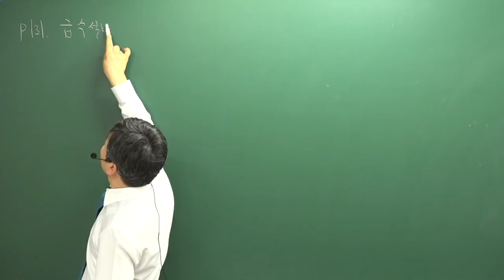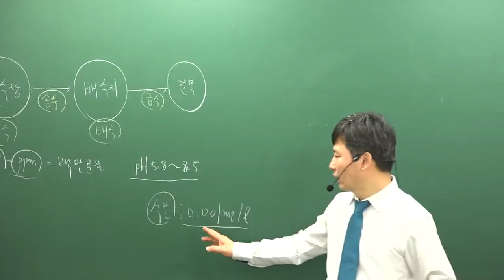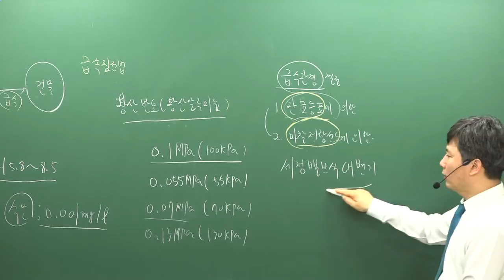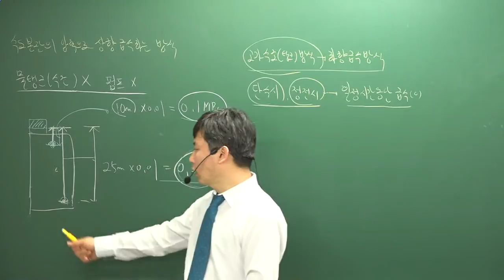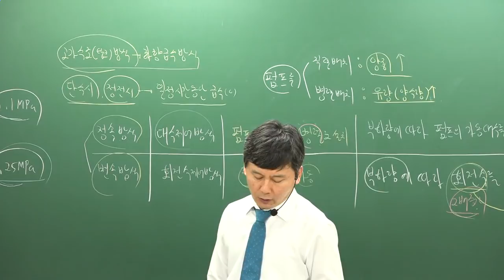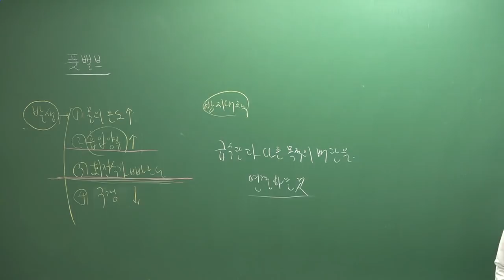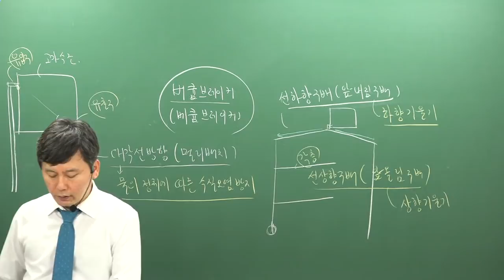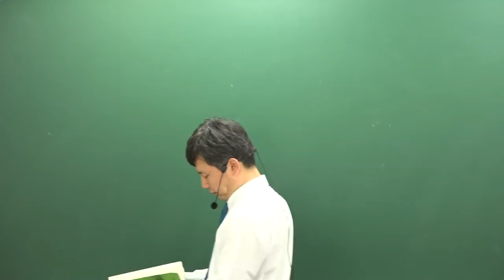[주전무] 2019년 주택관리사 시설개론 심화이론과정 3-15